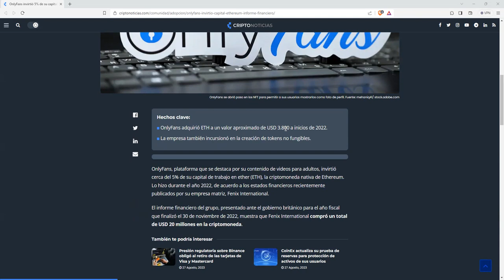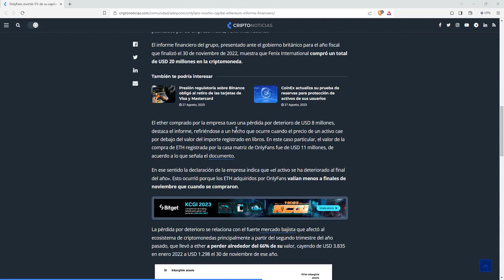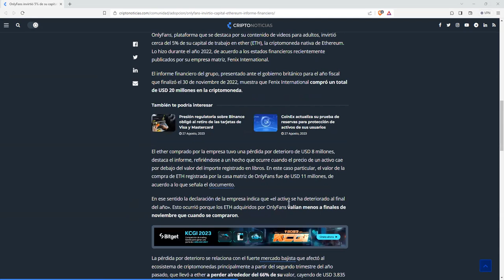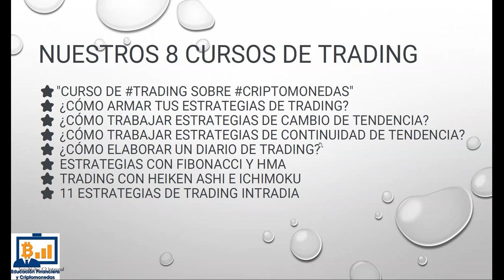Noticia estupida pero que nos gusta por venir de donde viene